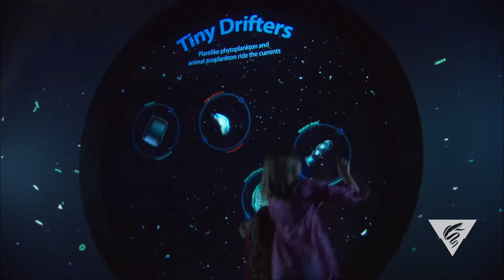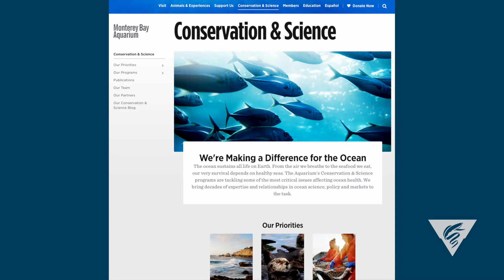Applying state-of-the-art technology toward ocean health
The mission of the nonprofit Monterey Bay Aquarium is to inspire conservation of the ocean.

The mission of the nonprofit Monterey Bay Aquarium Research Institute (MBARI) is to provide better instruments and methods for scientific research of the ocean.

The aquarium-MBARI incubator initiative (AMI2) is a new effort between the aquarium and MBARI to engage on critical research that affects conservation of the ocean. The aquarium is collaborating closely with MBARI to use their advanced sampling technologies to address some of the most important questions about climate, the pH of the ocean, and other pressing concerns about the future of the ocean. For example, what is the scope and distribution of plastic pollution in the ocean?

One of the new initiatives at the aquarium is the Ocean Memory Lab. This project aims to go back in time through archives—museums or repositories—to look at marine life and see what data has been recorded about the ocean and then to turn that into usable information about a healthy ocean baseline. Partnering with MBARI opens up access to parts of the ocean—marine organisms and habitats—the aquarium otherwise would not be able to reach.

Video producer: Nancy Barr
Video interviewer: Heidi Cullen
Interview videographer: Todd Walsh
Video editor: Kyra Schlining